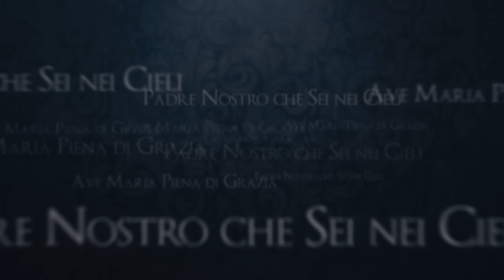Santo Rosario con il Card. Comastri - 19.07.2024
19 luglio 2024 - Preghiera del Santo Rosario con il Card. Angelo Comastri.